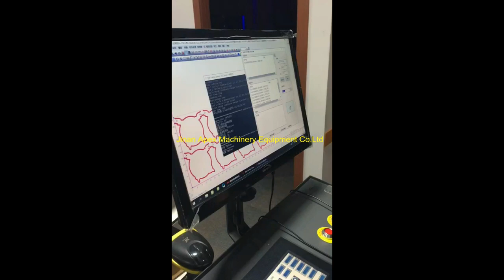CCD read mark points on material and cut from back side V knife cut corrugated board